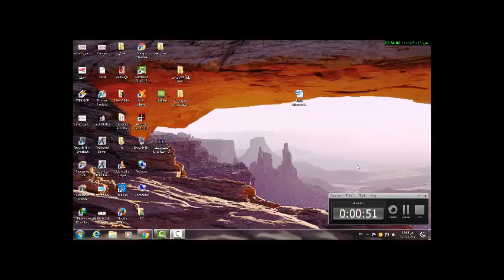أروع فيديو فتاة مغربية ترقص الخليجي بدون ملابس داخلية